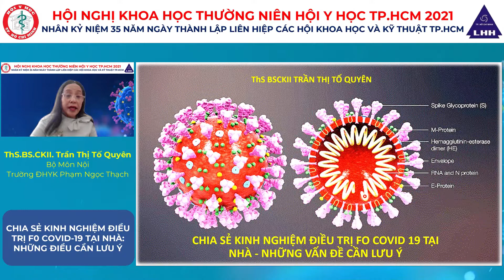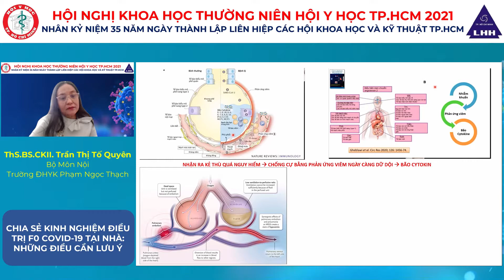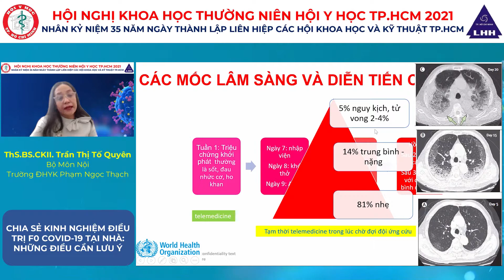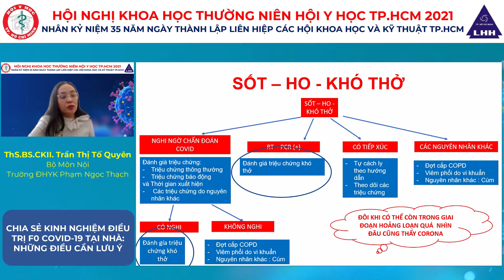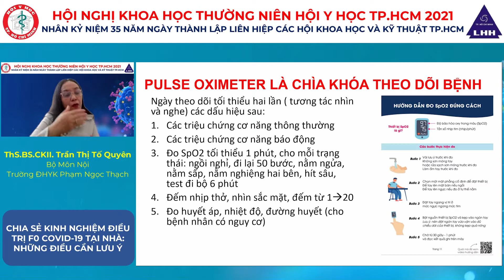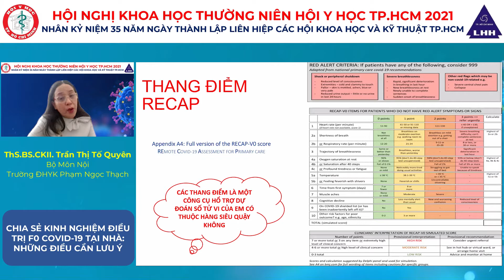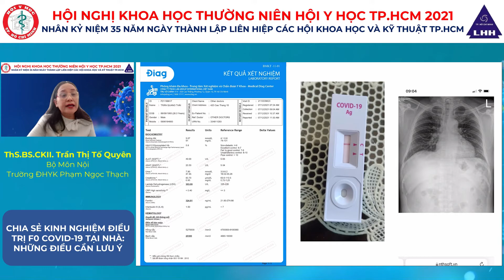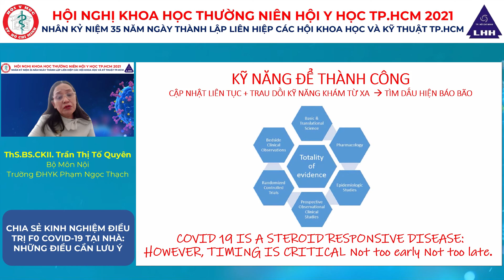ThS BS CKII Tran Thi To Quyen